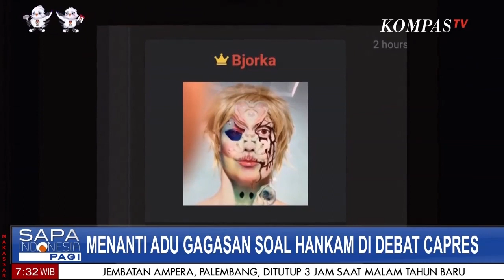#1 Adu Gagasan Soal HanKam Di Debat Capres, Siapa Diuntungkan ?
JAKARTA, KOMPAS.TV
Soal
Pembahasan Sesi1 saksikan dalam video ini.